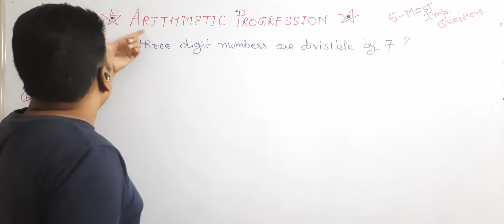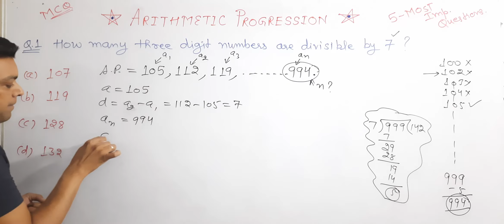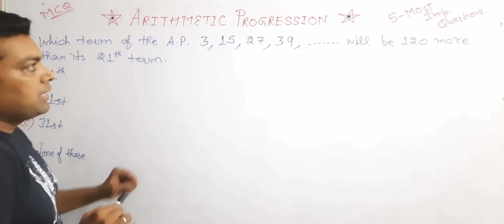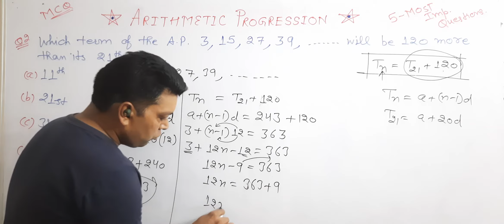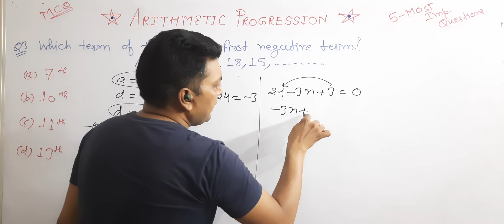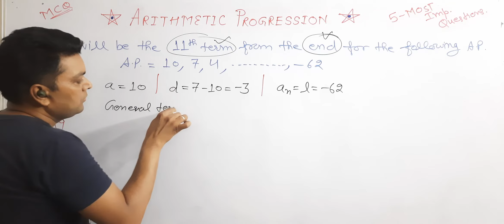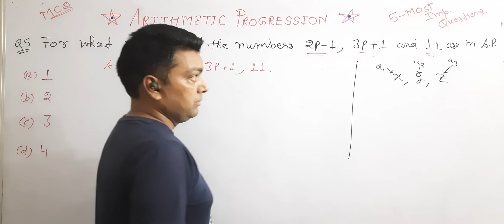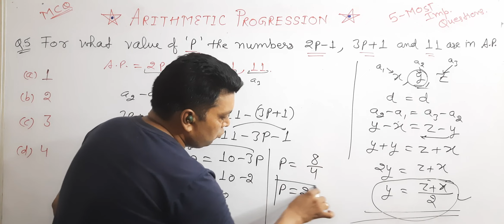A. P. Class-10 Maths || Arithmetic Progression || 5-Best Selected MCQ || Board Exams Important Q.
In this video you will learn Arithmetic Progression of class-10. with some extra questions.
Important Formulas:-
General Term:-   An = a + (n-1)d
Sum of n Terms :- An = n/2[2a + (n-1)d]
Sum of n Terms :- An = n/2[a + l]
nth Term from End :- En = l - (n-1)d

v=uzKyp0cKCs0&list=PLwukBXK0XiuM49fKLWHmIotDMzdVQJXp6&index=3

4. BODMAS  Level-3